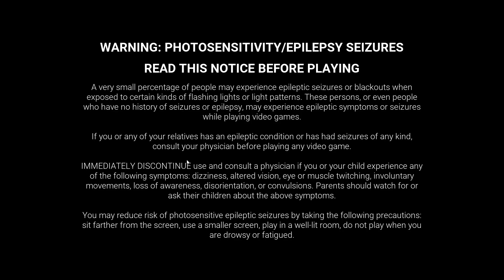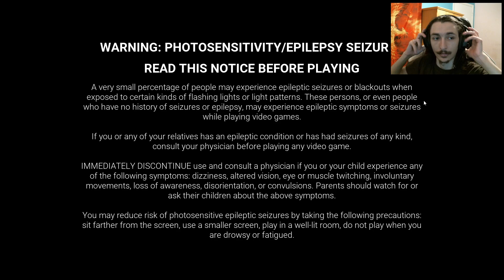Looking at Skins & Some Survivor! | Oct 9th 2024